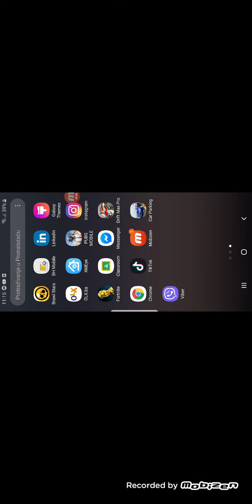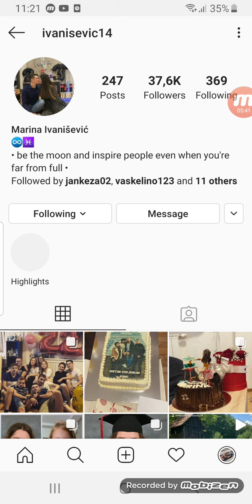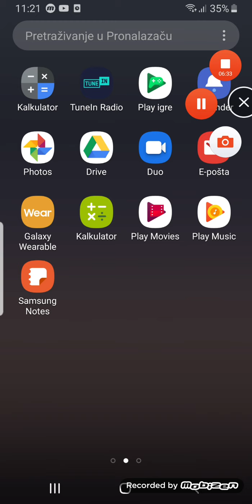Dobijo NANI Bravl Stars